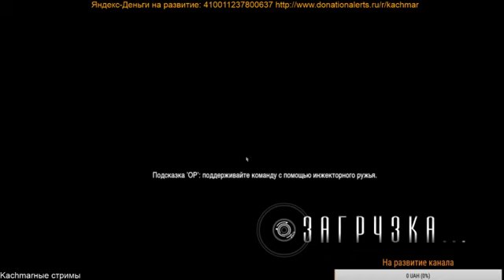Lost Planet 2 - #2 Дошел до сюжетки за NEVEC